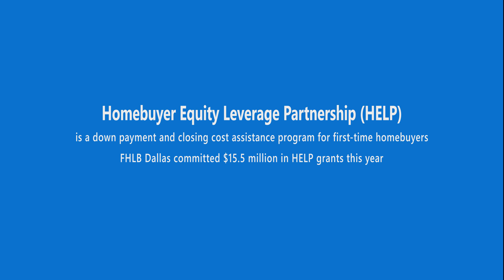Gulf Coast Bank & Trust Company and the Homebuyer Equity Leverage Partnership HELP